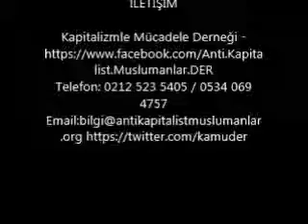Hz Yusuf İslam'da Eşitlik Kavramı